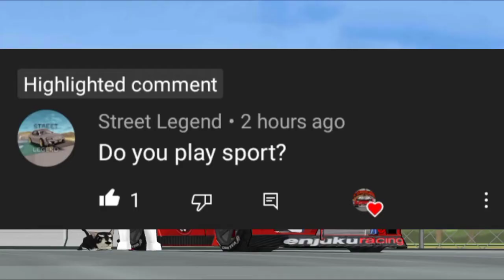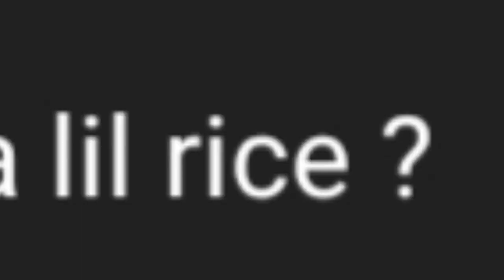Sleepsy Question Answering Time!!! #1